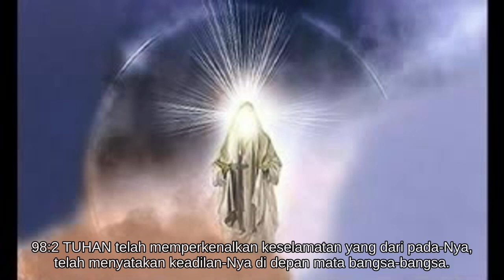Mazmur 98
Alkitab Suara - Mazmur 98